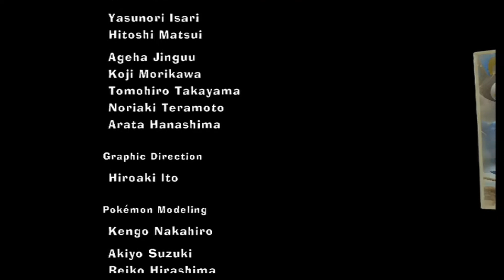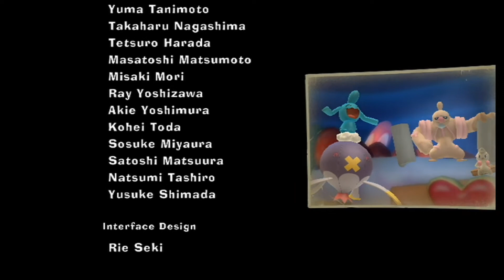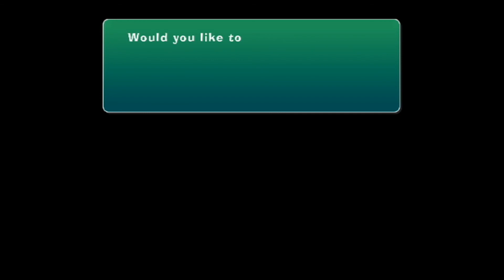PokePark 2: Wonders Beyond Part 60: The Bolt Strike & Zekrom's Electrical Challenge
In this part, we head back to the Scientorium for Tornadus, Thunderus and Landorus to break open the Deep Black Orb in Reuniclus' microwave. Then we head for the Dais in Wish Palace to activate the portal to Zekrom. Can we prove ourselves to Zekrom in battle? We also make friends with Pokemon like Kirlia.